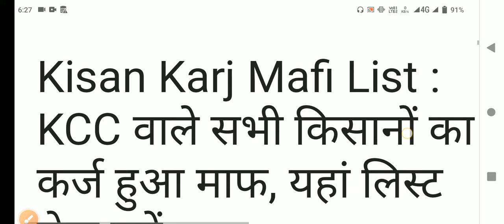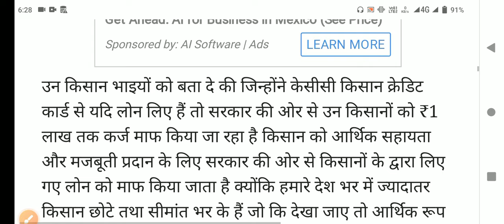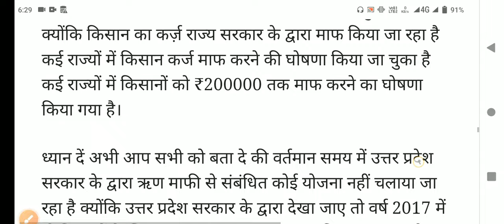Kisan Karj Mafi List : KCC वाले सभी किसानो का 2 लाख रु कर्ज हुआ माफ, यहां लिस्ट चेक करे, 18वीं किस्त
Kisan Karj Mafi List : KCC वाले सभी किसानों का कर्ज हुआ माफ, यहां लिस्ट चेक करें

15 अगस्त से पहले सरकार का बड़ा ऐलान- माफ किया किसानों का कर्ज

Kcc Kisan Mafi List 2024 : किसानों को 2 लाख तक कर्ज माफी हुआ, लिस्ट जारी चेक करे । kkc karj Maff

किसानों के लिए अभी-अभी आई बड़ी खुशखबरी 2-2 लाख रु कर्ज हुआ माफ | Kcc Kisan karj Mafi new List 2024